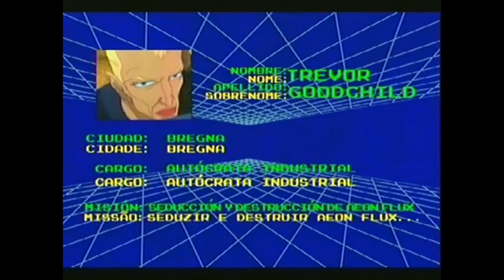mayflwr x Unknown x Tribe - off to nowhere